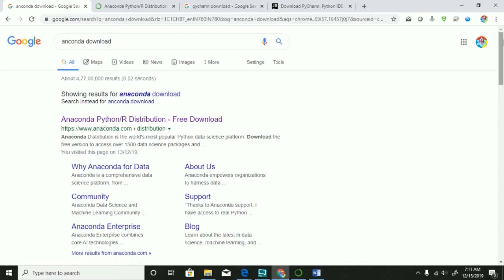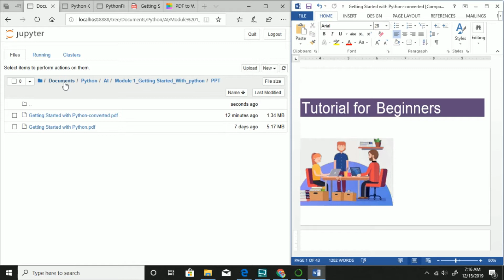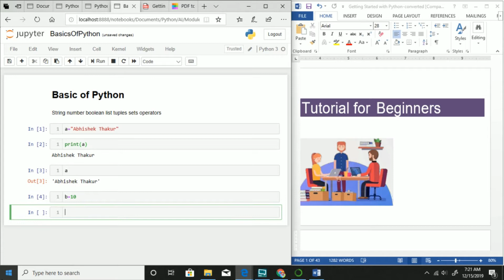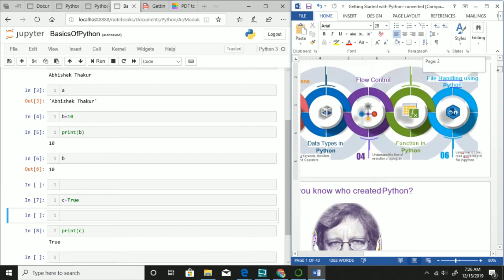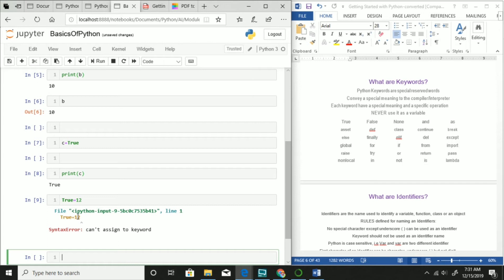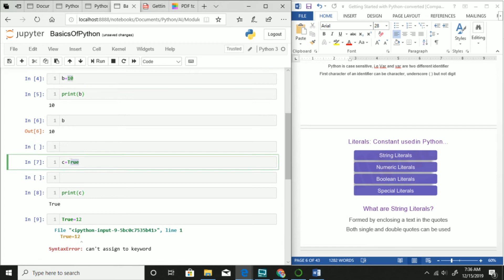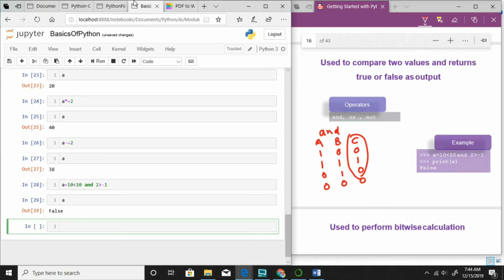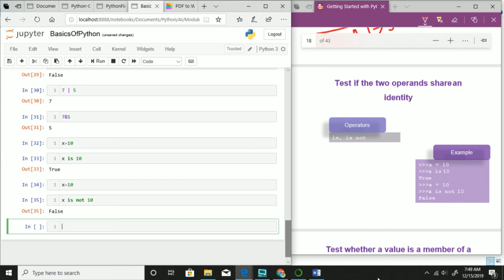Lecture-1 Introduction to Basics of Python